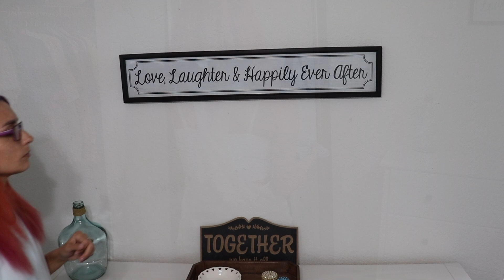CLEAN WITH ME MORNING TO NIGHT MOTIVATION | ALL DAY CLEANING WITH ME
Today in this video I'm sharing with you a Clean with me Morning to Night Motivation. I hope I can inspire you, encourage you and give you what you need to keeping pushing forward to get it all done. I hope that you"ll always find my content to be real, relatable, understanding, positive,  and of course ALWAYS motivating and inspiring to you along our journey!  Hope this Clean with. me Morning to Night Motivation pushes you to get all of your chores done and finish out the rest of your day. We have a lot to do in this Clean with me Morning to Night Motivation so I hope you're ready to tackle this mess with me. Remember to give this video a thumbs up before you leave and if you enjoy all of this Clean with me motivation and anything else that I do while being a stay at home mom.. Subscribe to my channel, thank you!

If you purchase a product or service with the links that I provide.  I am able to earn a small percentage from your sale at no additional cost to you. There is no additional charge to you! Thank you so much for supporting my channel Jessica Savage so I can continue to provide you with free content each week. Thank you for all of your love and support.